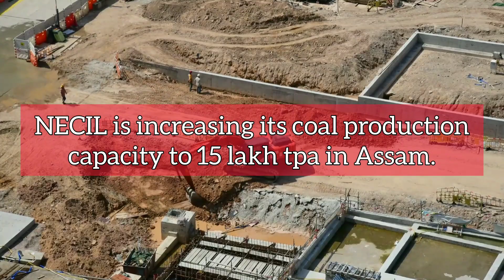Infra Update India: Noida airport, Gurugram ₹2800 crore, Delhi EV and more | 883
Today's Headlines:

- TAFE Motors signs deal to manufacture internal combustion engines for Deutz.
- Uttar Pradesh government begins land acquisition for the second phase of Noida airport.
- NFR floats tender worth ₹76.38 crore to redevelop Sairang Railway Station in Mizoram.
- GMDA is planning to allocate ₹2800 crore to upgrade city's infrastructure of Gurugram, Haryana.
- Gujarat government is planning to build 6 new heliports in the state.
- Servotech inaugurates a solar EV charging carport in Delhi.
- KSRTC will induct 300 new electric buses in Karnataka.
- NECIL is increasing its coal production capacity to 15 lakh tpa in Assam.
- L&T bags work orders worth $4 billion from Saudi Aramco.
- Jakson Green signs PPA with NHPC for 400 MW of solar power supply.